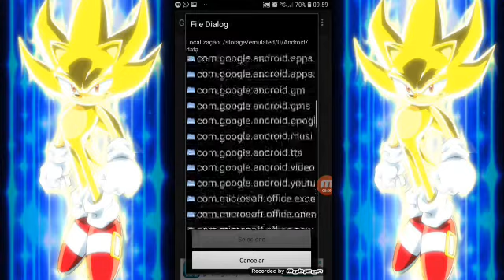Tutorial como colocar uma Ferrari no gta san android